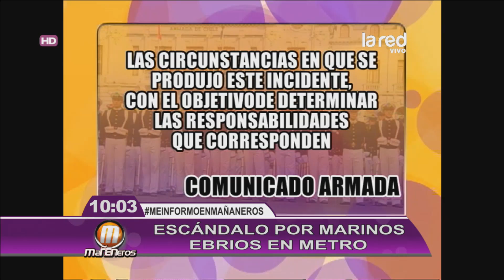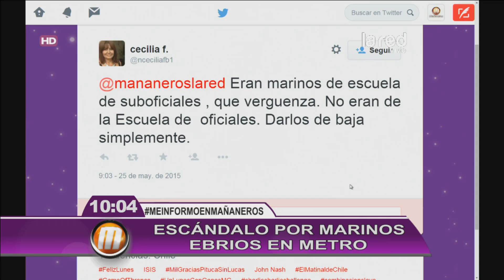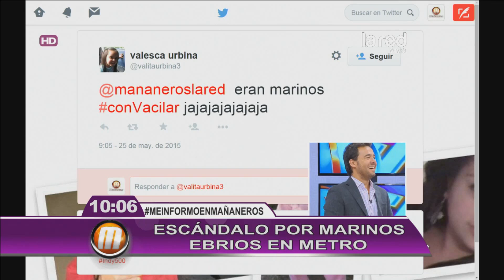Marinos fueron grabados peleando y ebrios en el metro